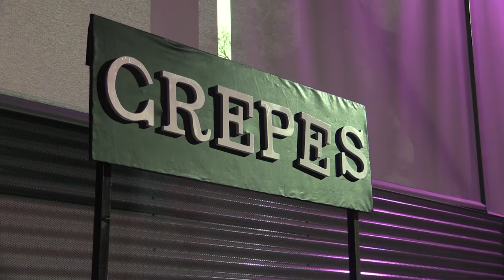BBH - Saint-Amand : c'est l'heure de l'after !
Revivez en images la soirée du samedi 2 avril 2016 à l'Arena. Les Brestoises ont conservé leur invincibilité et battu Saint-Amand sur le score de 31-18.